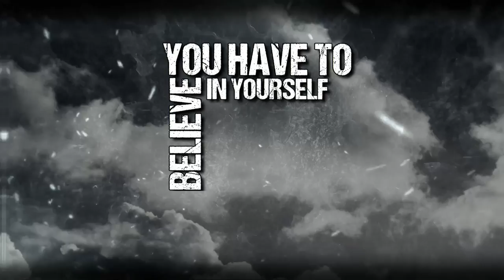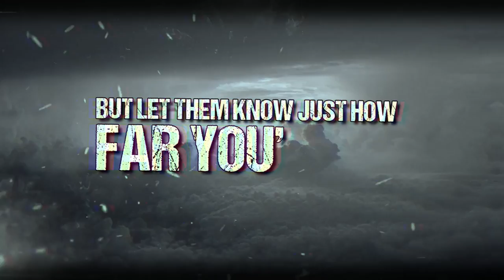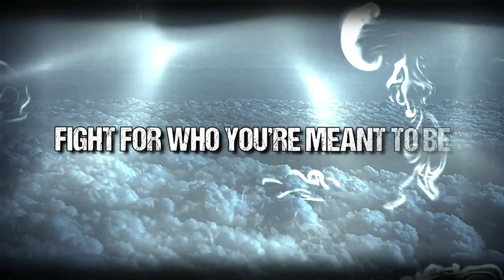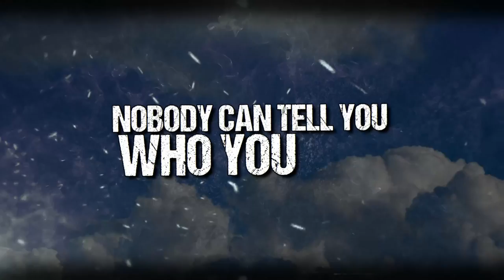Crownkeeper - Dreamer (Official Lyric Video)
Crownkeeper:

‘Dreamer’ is the sophomore release from Crownkeeper, marking the next chapter of the new era.

Written by:
Michael Waters
Lew III
Ari Esmi
Kevin Schiltz

Produced by:
Ari Esmi at Cypress Audio
Kevin Schiltz at Rosemount Studios

Orchestrated by:
Kevin Schiltz
Marisa Day

Mixed & Mastered by:
Danny DiBella at DiBella Studios